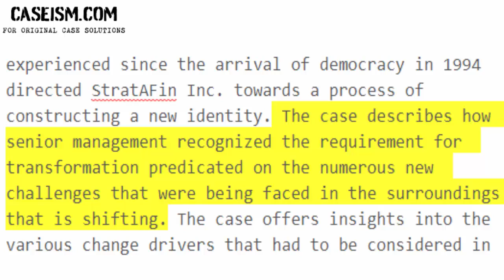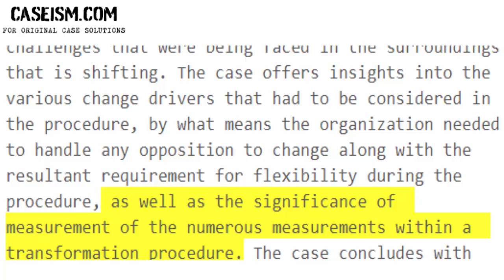StratAFin Inc.: Auditing Change Case Study Help - Caseism.com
This Case Is About StratAFin Inc.: Auditing Change Case Study Help and Analysis

Get Your StratAFin Inc.: Auditing Change Case Study Help at Caseism.com